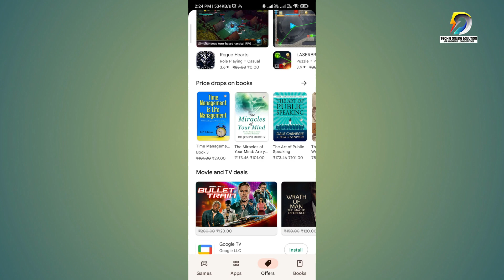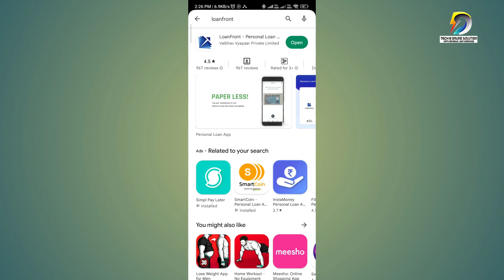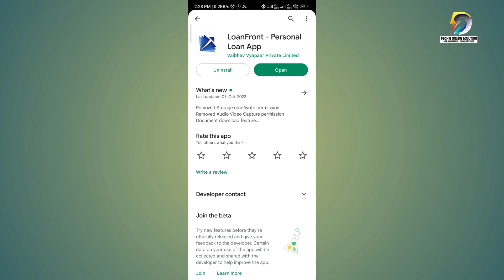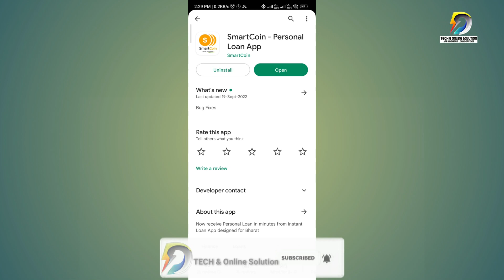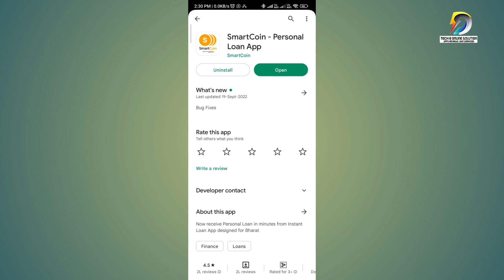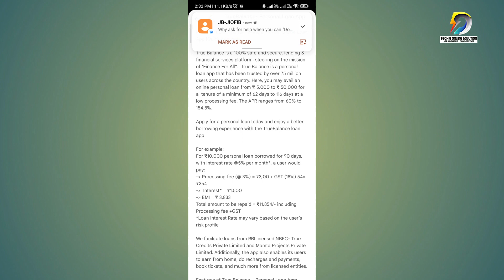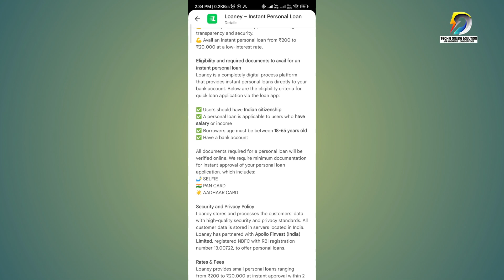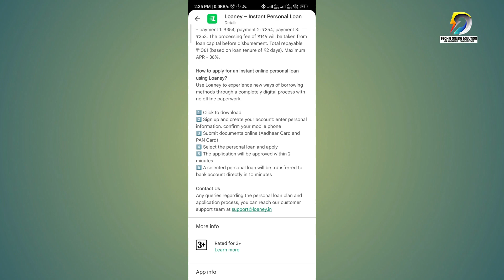Best 5 Instant Personal Loan App -2022 | RBI Registered NBFCs| Without Income Proof | Live Proof